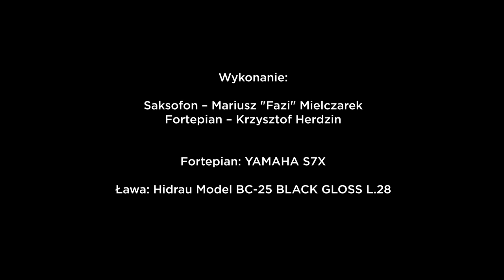YAMAHA S7X - Cytrynowy spray - Mariusz "Fazi" Mielczarek & Krzysztof Herdzin - PASJA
Tytuł: Cytrynowy spray
Muzyka: Krzysztof Herdzin

Rampone Cazzani - Saxello R1 Jazz Solid Silver

Fortepian: Krzysztof Herdzin
YAMAHA S7X

Miejsce nagrań:
Salon Pianin i Fortepianów Pasja, ul. Wiktorska 14, 02-587 Warszawa,